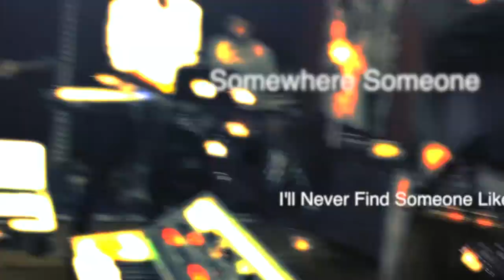Backalley for Javarockingland 2011 (video teaser)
Backalley Present :

New song from our second album
and we're gonna play live for the first time at Javarockingland 2011
July 23rd 2011 at Segarra stage.

Don't miss it, be the first Backs!